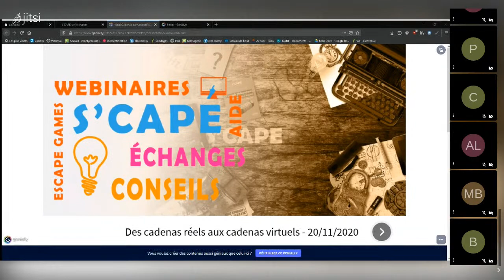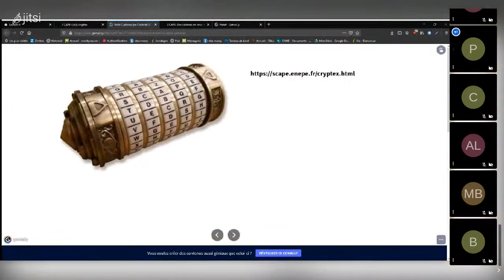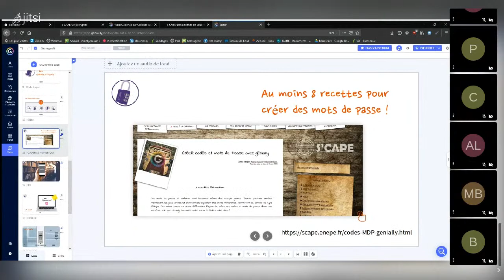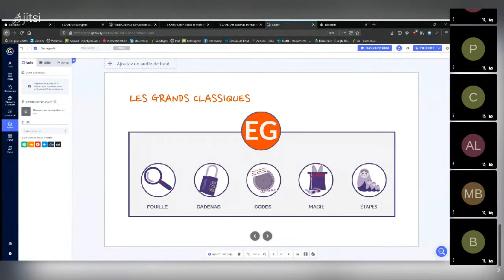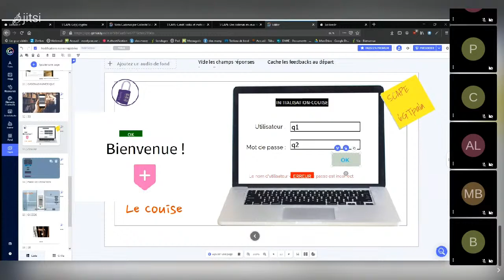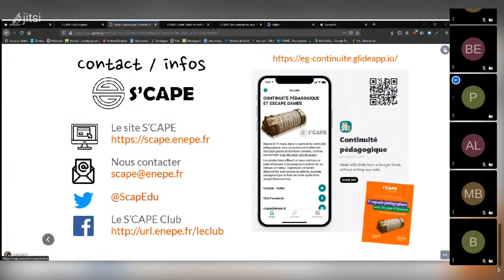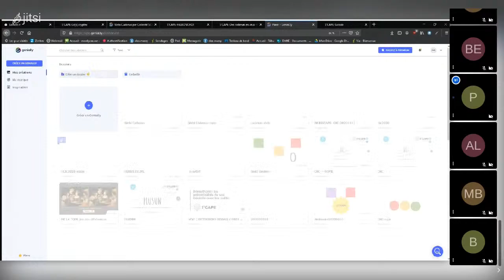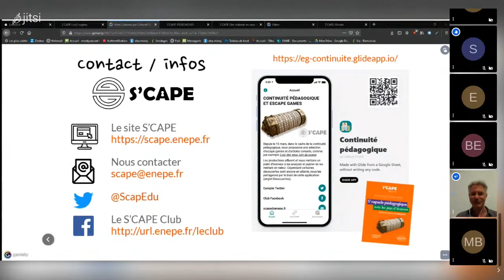WebiScape : Des cadenas réels aux cadenas virtuels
- L'importance des cadenas dans les escape games. Types de cadenas - Les points de vigilance - Exemple de cadenas vituels : Lockee - Gicode - Page protégée dans Genially - Felbonchoi. (extensions S'CAPE)
- Lien pour inscription à l'atelier du 25/11/20 organisé par Simon Tournerie et Renaud Couder